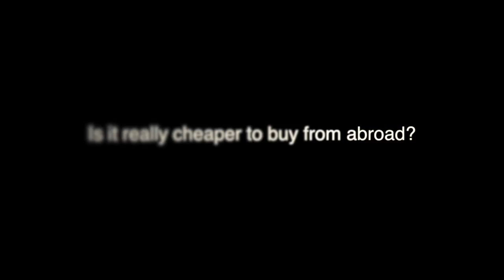Is it really cheaper to buy from abroad?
Ann Hughes has worked in tax and accountancy for more than 30 years, in roles ranging from an audit clerk to a senior tax advisor and manager, and for a range of clients including Christie's Auction House, Duracell, Caledonian Airlines, Universal Pictures, Philips Electronics and the Cats Protection charity.

This wide-ranging experience, learnt from the bottom up rather than from within the Tax Office, means that Ann is perfectly placed to fill in the gaps in your bookkeeping skills and financial knowledge, be it for in-house staff, independent bookkeepers or accountants.

The VAT Lady runs a range of courses on subjects including...

    VAT
    Customs
    PAYE
    Self assessment
    Capital Gains tax
    Corporation Tax
    National Insurance
    Bookkeeping

Although you may well be a specialist at what you do, it's unlikely that you are also an expert in tax as well, so The VAT Lady's clear, no-nonsense approach will help you save time and money, and to run a more productive, more profitable business.

Just visit her website to find out more...